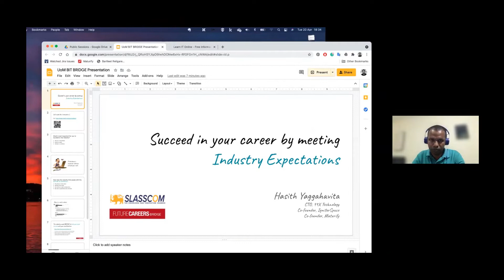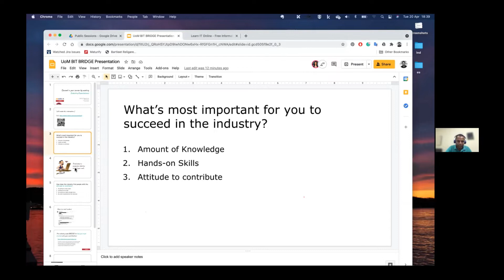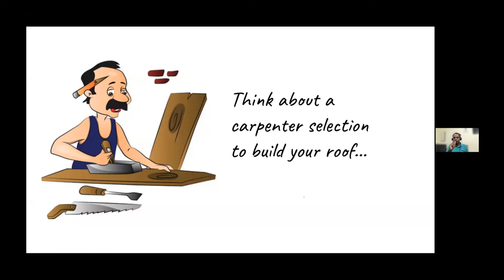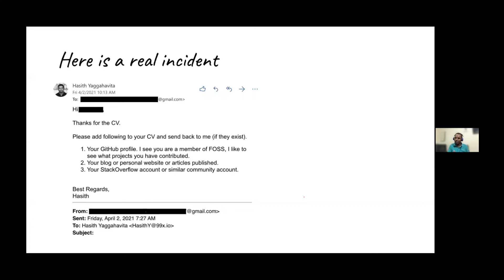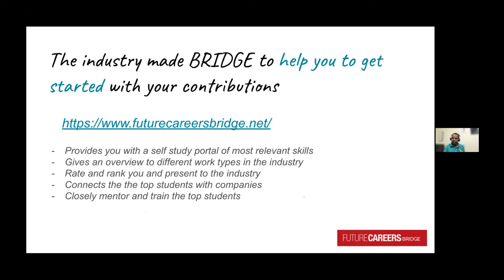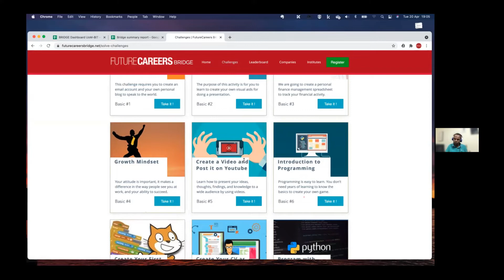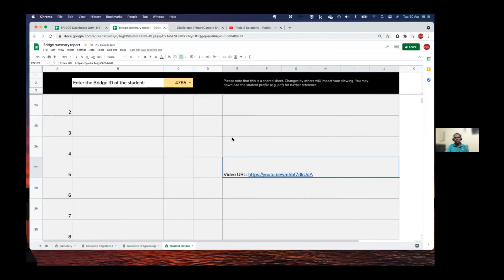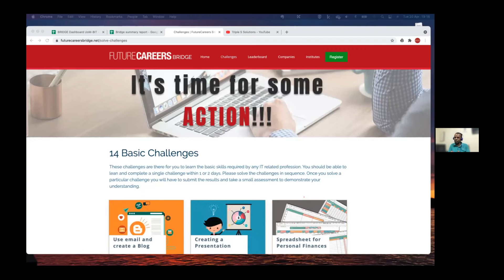Enhancing Our Skills "Sharpening the Saw"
If you prove your passion and skills, our 200+ member companies are willing to provide you with career opportunities at their organizations. Such may come with assistance for higher education for you to get further qualified.

This is a good opportunity for you to uplift your skills.